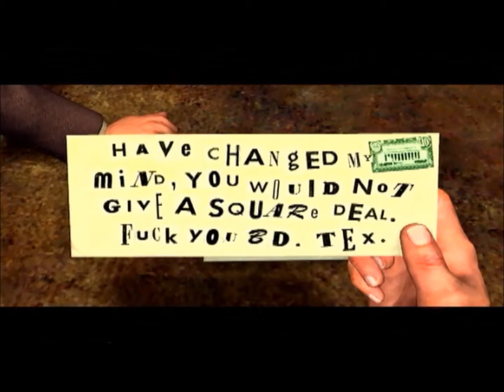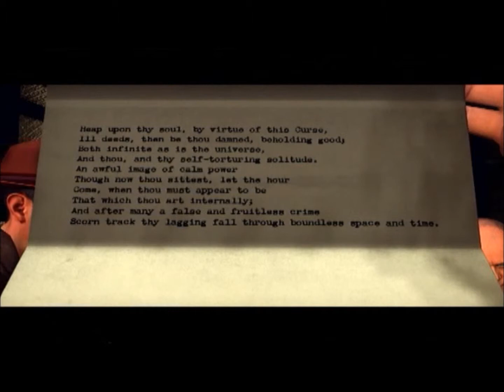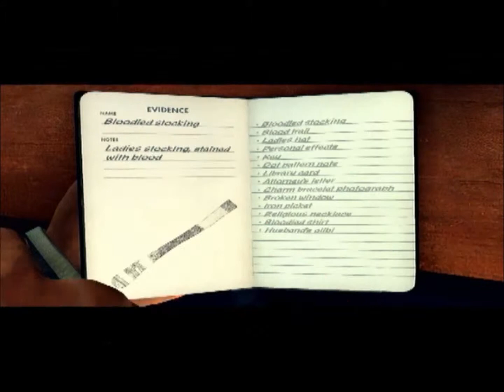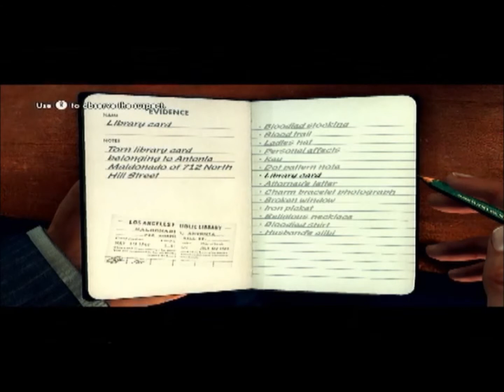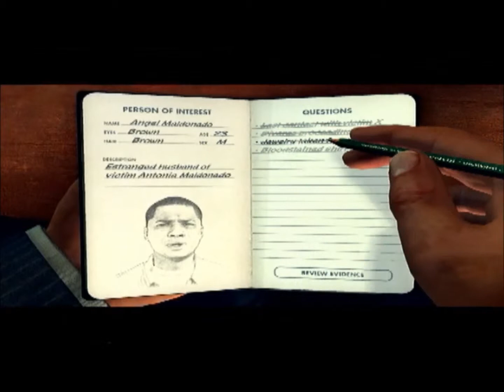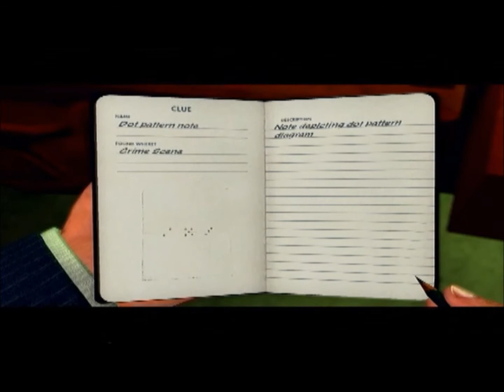La Noire "The Slik Stocking Murder" Part 2/2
Hey Tri-Forcers,Its Fear with my favorite and hard crime game La Noire. Its a long video i know but its a walk through type for "The Slick Stocking Murder". This Game is a great crime scene game and a very hard one to. You have to find and pay attention to all the little details. Its a fun game if you like car chases, running after the bad guy or just like shooting up the place haha. This is part 2 of 2.
Send me anything at:
Dont forget to put your youtube user tag so i know who sent me stuff :3
My Channel: